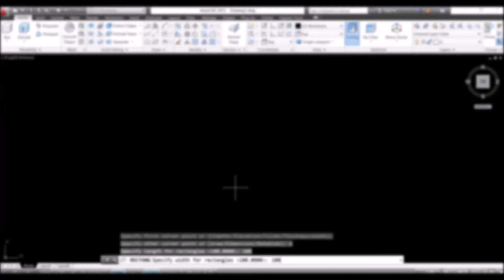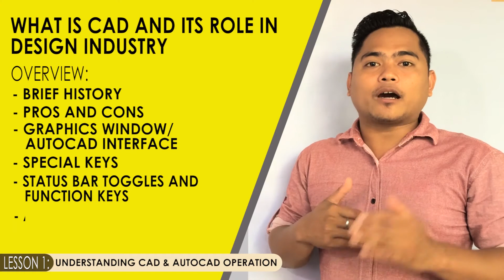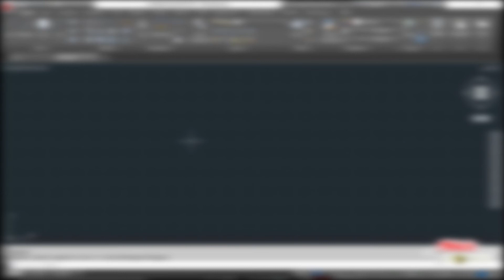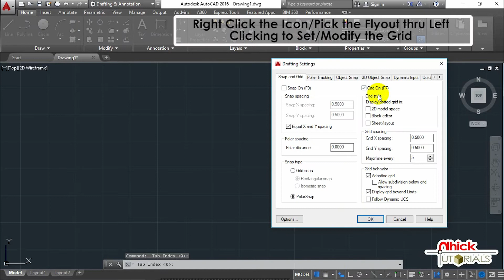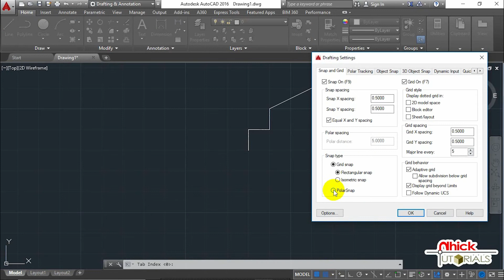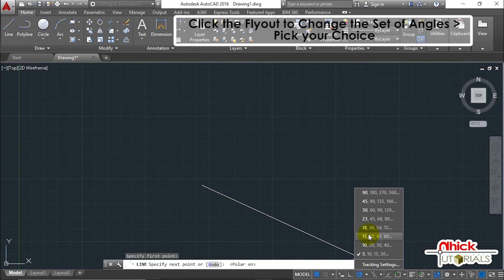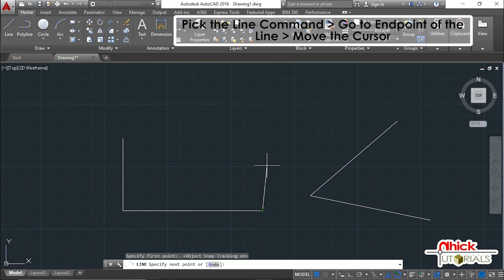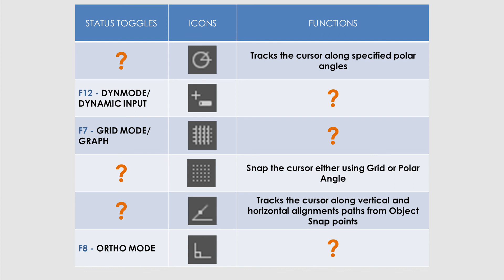Lesson 1.5_AUTOCAD STATUS BAR TOGGLES AND FUNCTION KEYS (F7, F8, F9, F10, F11, F12)...continuation..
This tutorial is just a continuation of the previously uploaded video regarding AutoCAD's Status Bar Toggles and Function Keys. Here we'll be discussing F7-F12. Have fun learning!